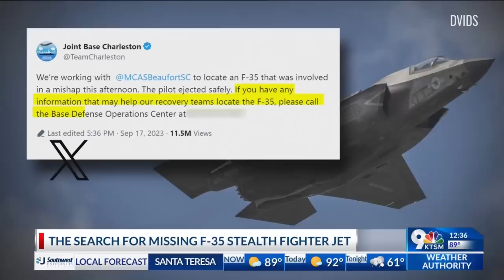Officials find debris from F-35 fighter jet that crashed in South Carolina after pilot ejected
The crash site for a stealth fighter jet that went missing during the weekend after its pilot ejected was located Monday in rural South Carolina after the military asked the public for help finding an aircraft built to elude detection.

The debris field was discovered in Williamsburg County, about two hours northeast of Joint Base Charleston. Residents were being asked to avoid the area while a recovery team worked to secure it.